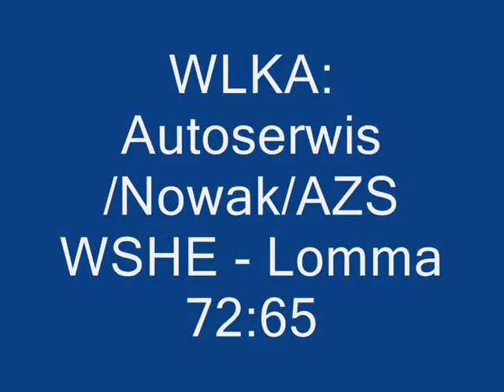WLKA: Autoserwis/Nowak/AZS WSHE - Lomma 72:65